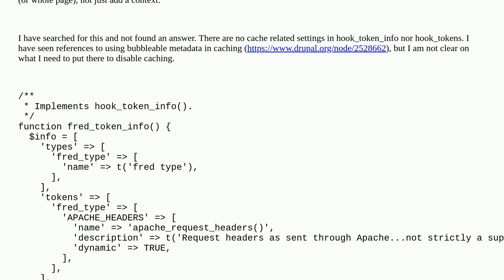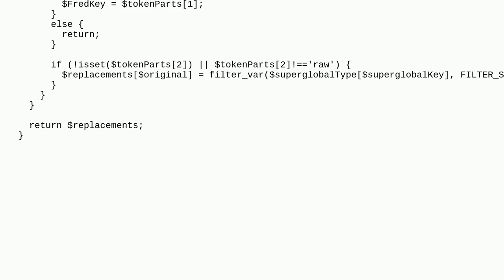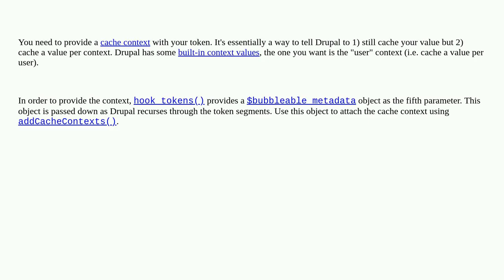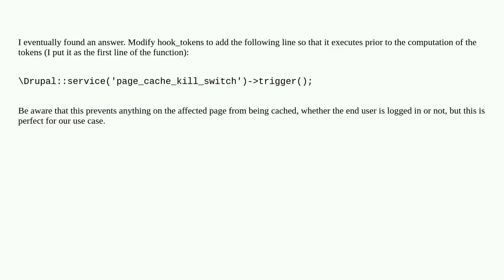Drupal: How do I disable caching of a custom token?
How do I disable caching of a custom token?

A special thanks goes out to the community

  tokens caching